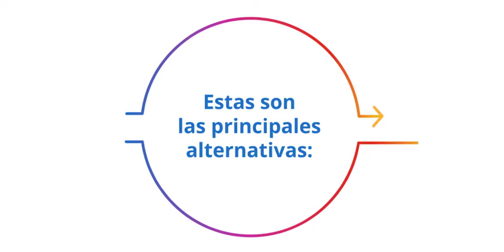Inversión inmobiliaria ¿deberías hacerle un hueco en tu cartera?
La bolsa y la renta fija no lo son todo. Existe otro tipo de activos que pueden ofrecer rentabilidades muy atractivas y que ayudan a diversificar el riesgo de tu cartera. Entre ellos figura el sector inmobiliario, al que puedes ganar exposición de muy diversas formas: desde la compra directa de un inmueble a la inversión en REITS o en plataformas de crowdfunding inmobiliario.